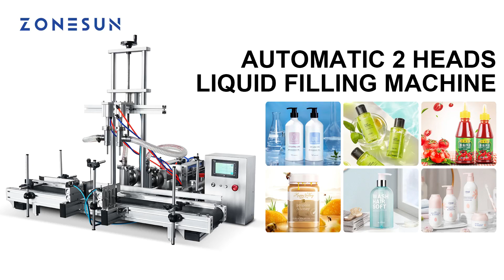ZS-DTYT2 Automatic Thick Liquid Honey Cream Filling Machine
Equipped with piston pumps, this machine is suitable for filling thin and thick liquid like shampoo, engine oil, laundry detergent, and jam. It is a modular design with a filler and a conveyor.